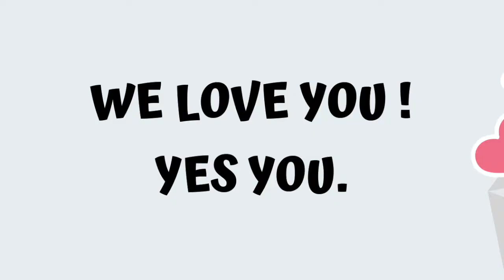HOW MEDICINE COMMERCIALS BE LIKE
Being Susane (   )
Todays video is basically gonna be about BetNotTake

BetNotTake:

Are you tired of not being able to live your life to its fullest, while everyone around you live theirs.

There is just the right medicine for you at an extremely affordable cost.

Introducing BetNottake

Betnottake is a Tablet that is ingested through your mouth

It has organic roots that are mixed with toxins to create a component to give the best experience since newfound medicine.

This tablet will aide in suppressing your perturbation and future perturbation

Betnottake must be approved by your doctor but it is an over the counter medicine that doesn’t need a Doctors prescription.

Do not drink water 72 hours after it is taken.

Betnottake should not be taken if you are under thee age of 2.
Have been smoking or drinking prior
Have slept in the last 24 hours
or
Have taken other medicines which cause the components to become a mixture

You may take BetNotTake while pregnant, though it is not recommended by Doctors.

BetNotTake may cause

Excessive Coughing

Teary Eye

Cheating

Soreness in your throat

Lung Swelling

Chlamydia in the left arm

Gonorrhea for 2 consecutive days

Diarrhea that make come out the right lobe of your ear

Cancer

A Rapidly beating heart

Stroke

Syphilis

Colorism

Racism through the left eye

Depression

Social Anxiety

Opioid Dependency

Symptoms of Psychotic-ness

Murder. That may be categorized as “The Devil made me do it”

Cardiac Arrest

Always Capping

And continuous sleeping that may be categorized as death

Talk to you doctor today and see If BetNotTake is for you.

Obviously satire